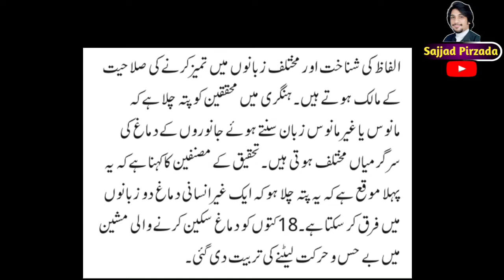Murree Latest News | Are Dogs Better Than Humans ? | New Research | Sajjad Pirzada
Murree Latest News | Are Dogs Better Than Human ? | New Research | Sajjad Pirzada

Last Audio of ASI Naveed Iqbal Who died in Murree Snowfall Today || Latest News

Murree Incident | Murree Victims Appeal for Help | Snow Storm in Murree | 09 Jan 2022
Snow Storm in Murree | Murree Victims | Murree today news | Murree Tourist Place | Murree Tourist | Tourist Stuck in Murree | Pakistan News | Murree Snow Storm News | Murree Snow News
Latest News | Headlines | Live News | Breaking News | News Updates